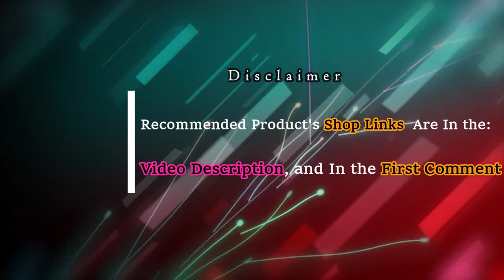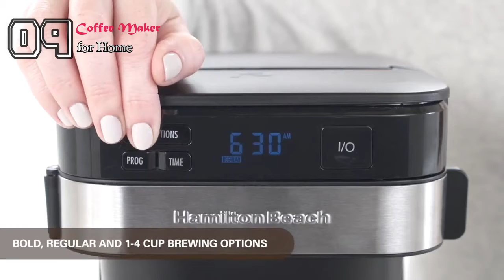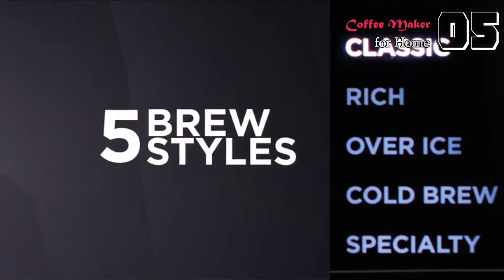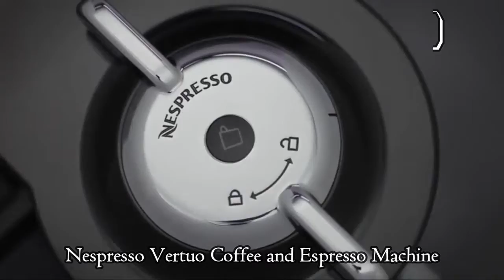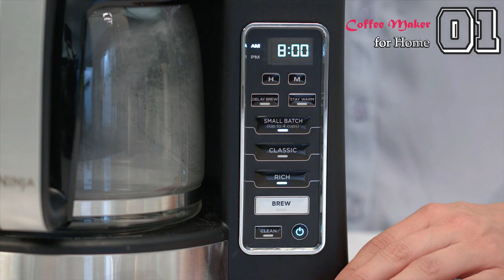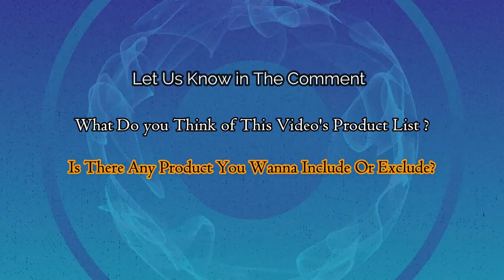Top 10: Best Coffee Maker Machine for Home in 2021- Best Kitchenware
► The Links are below to learn more about these "Top 10 Best Coffee Maker Machine in 2021" products. Sorry, we couldn't provide you with the products' price, as the price varies from time to time.

So, here are our top 10 best coffee machines to buy:

►  No 10. Sboly Drip Coffee Maker, Programmable Coffee Maker with Thermal Carafe, 8 Cup Coffee Pot with Timer and Strength Control:
(Click or Touch on the Blue Link to Visit Shop)

► No 9. Hamilton Beach Programmable Coffee Maker, 12 Cups, Front Access Easy-Fill, Pause & Serve, 3 Brewing Options:

► No 8. Sboly Single Serve Coffee Maker Machine with Thermal Mug, Compatible with K Cup Pod and Ground Coffee, 3 Mins Fast Brew Single Cup Coffee Makers Brewer, 6 to 14 Oz Brew Size:

► No 7. Capresso 5-Cup Mini Drip Coffee Maker, Black, and Stainless Steel (Click or Touch on the Blue Link to Visit Shop)

► No 6. BUNN 55200 CSB3T Speed Brew Platinum Thermal Coffee Maker Stainless Steel:

► No 5. Ninja Hot and Cold Brewed System, Auto-IQ Tea and Coffee Maker with 6 Brew Sizes, 5 Brew Styles, Frother, Coffee & Tea Baskets with Thermal Carafe:

► No 4. Cuisinart DCC-3200P1 Perfectemp Coffee Maker, 14 Cup Programmable with Glass Carafe, Stainless Steel:

► No 3. Nespresso Vertuo Coffee and Espresso Machine Bundle with Aeroccino Milk Frother by De'Longhi:

► No 1. Ninja CE251 Programmable Brewer, with 12-cup Glass Carafe, Black and Stainless Steel Finish:

►Timestamps◄
0:12  (No 10. Sboly Drip Coffee Maker)
0:51  (No 9.  Hamilton Beach Programmable Coffee Maker)
1:47  (No 8.  Sboly Single Serve Coffee Maker Machine)
2:50  (No 7.  Capresso 5-Cup Mini Drip Coffee Maker)
3:30  (No 6.  BUNN 55200 CSB3T Speed Brew)
4:21  (No 5.  Ninja Hot and Cold Brewed System)
5:12  (No 4.  Cuisinart DCC-3200P1 Perfectemp Coffee Maker)
9:24  (No 3.  Nespresso Vertuo Coffee and Espresso Machine)
10:21 (No 2.  BUNN BX Speed Brew Classic)
11:13 (No 1.  Ninja CE251 Programmable Brewer)

☆ Kindle Unlimited Membership
☆ Audible Gift Memberships
☆ Amazon Baby Registry
☆ Create Amazon Business Account
☆ Give the Gift of Amazon Prime
☆ Prime Discounted Monthly Offering
☆ Amazon Wedding Registry
☆ Personal Shopper by Prime Wardrobe
☆ Prime Wardrobe

❗ Free Offers ❗
☆ Audible Plus for Free
☆ Audible Premium Plus and Get Up to Two Free Audiobooks

❗Best Deals and Offers ❗
☆ Amazon's Deals of the Day for You

❗Best Products and Categories ❗
☆ Best Selling Products/Top Rated Products
☆ Hot New Releases
☆ Today's Hot Products
☆ Most Wished Items
☆ Best Gift Ideas
☆ Gift Cards
☆ Must-Have Products
☆ Men's Shirts under $30
☆ Best Sellers in Kitchen

"Best Kitchenware" is a participant in the Amazon Services LLC Associates Program.